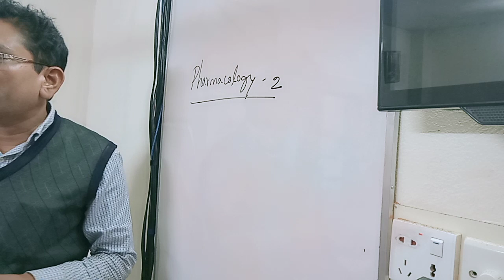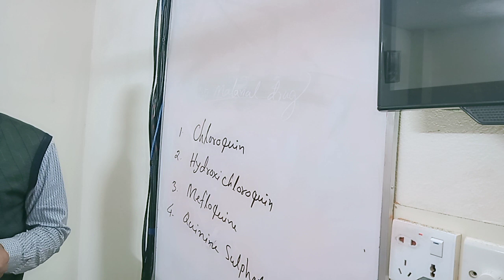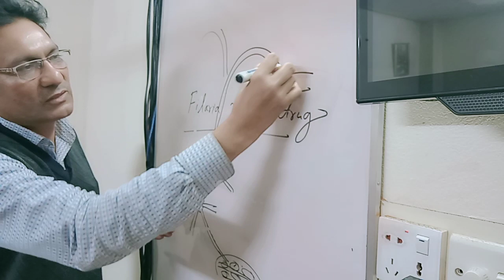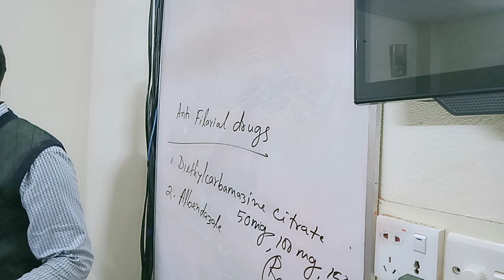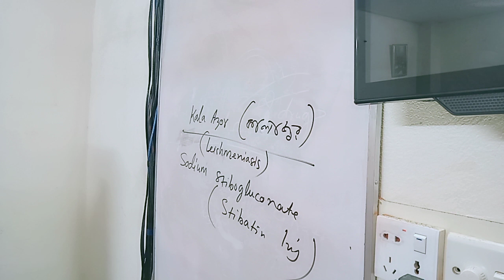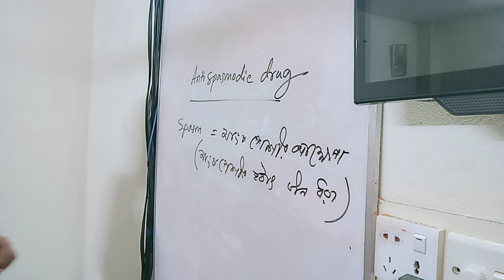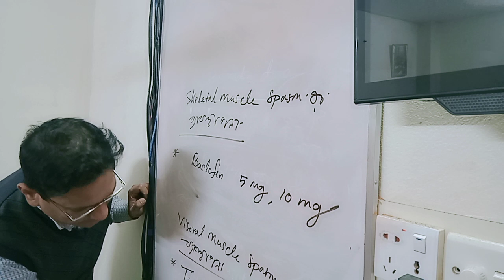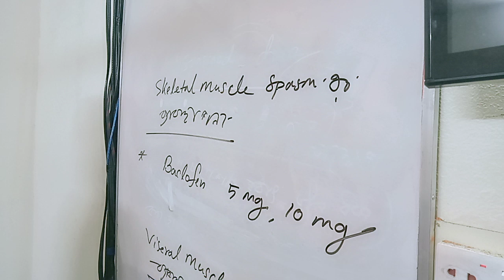HRTD 238: DMA_ DMS_ Pharma 2_ Antispasmodic Drugs_ Sharif Sir_ Mob 01987- 073965